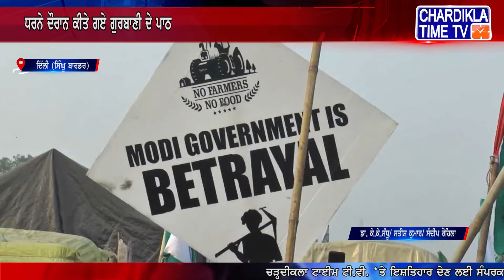ਦਿੱਲੀ ਕਿਸਾਨ ਧਰਨੇ ‘ਚ ਗੁਰਬਾਣੀ ਕੀਰਤਨ ਦਾ ਵੀ ਹੋ ਰਿਹਾ ਹੈ ਪ੍ਰਸਾਰ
ਕੇਂਦਰ ਤੇ ਕਿਸਾਨਾਂ ਦੀ 5ਵੀਂ ਬੈਠਕ ਰਹੀ ਬੇਸਿੱਟਾ
9 ਦਸੰਬਰ ਨੂੰ ਮੁੜ ਹੋਵੇਗੀ ਕੇਂਦਰ ਤੇ ਕਿਸਾਨਾਂ ਦੀ ਬੈਠਕ
ਧਰਨੇ ਦੌਰਾਨ ਕੀਤੇ ਗਏ ਗੁਰਬਾਣੀ ਦੇ ਪਾਠ